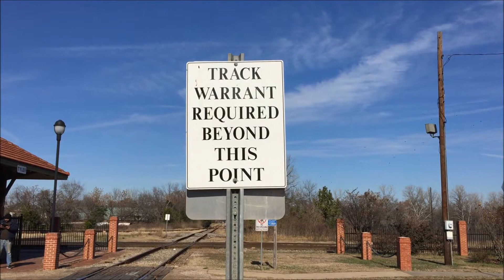2018-01-04b Union Pacific Local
2018-Jan-04b Union Pacific Local
Coming back from servicing the industries south of the depot. Running up the Missouri Pacific line.
On Point: GATX, HLCX
Special Cars: NONE
DPU’s: NONE